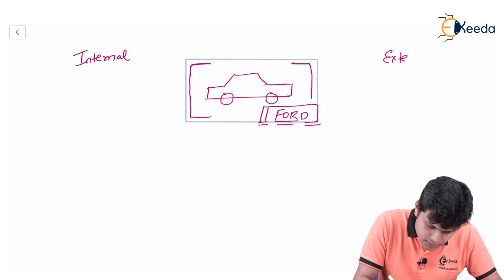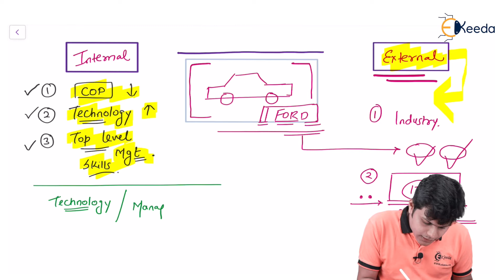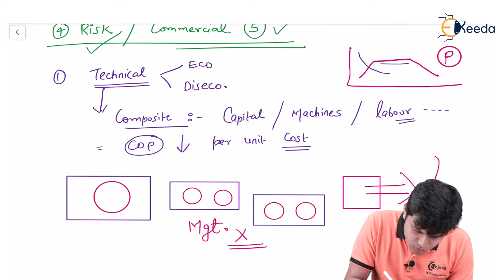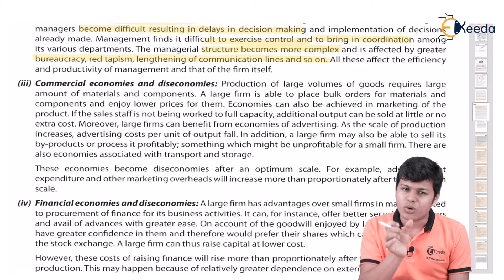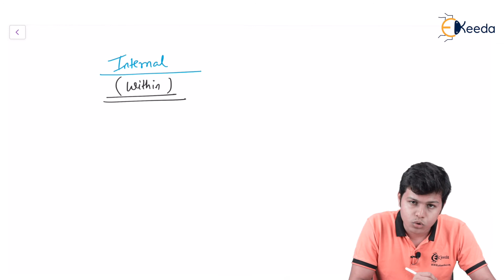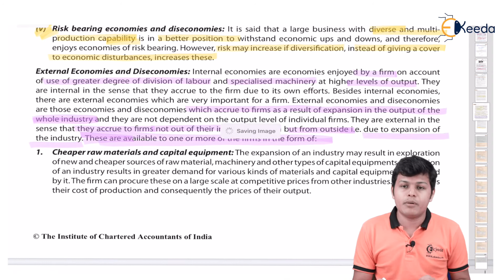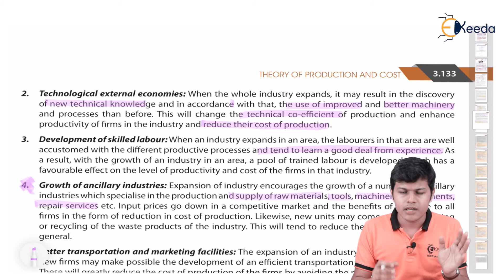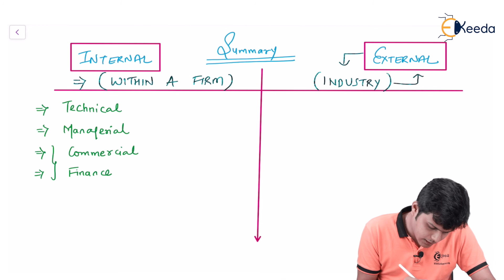Economics & Diseconomics of Scale Under Theory of Cost - Theory of Production and Cost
Economics & Diseconomics of Scale Under Theory of Cost Video Lecture From Theory of Production and Cost Chapter of Business Economics & Business & Commercial Knowledge Subject For TYBCOM Students.

Business Economics & Business & Commercial Knowledge
Business Economics & Business & Commercial Knowledge Video Lectures
Theory of Production and Cost
Theory of Production and Cost in hindi
Theory of Production and Cost hindi videos
Theory of Production and Cost video tutorials
Theory of Production and Cost video lectures
Ekeeda Commerce

Happy Learning : )